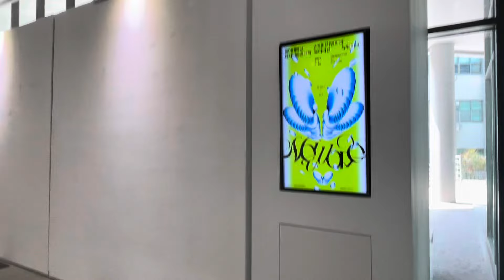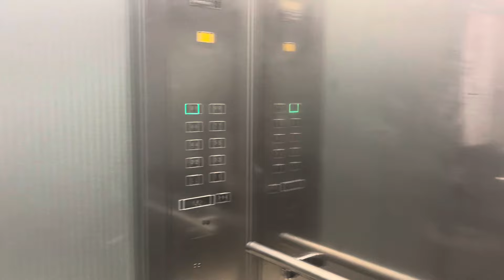Department Tour & How I won GKS Scholarship in 2022 after I failed in 2020 and 2021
Hi guys, it’s been a while, I’ve been very busy with school work that’s why I haven’t uploaded a video in a while. Well I got an opportunity today to do it so I did it impromptu 😂. The video is a small department tour and a summarized version of how I got the GKS scholarship in 2022 after failing twice. I hope you enjoy the video and I hope it inspires you.